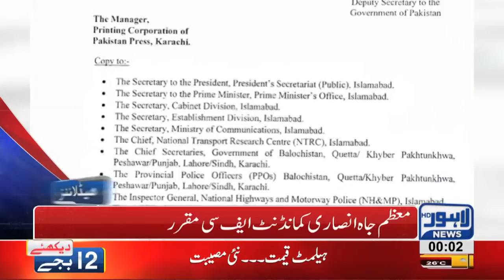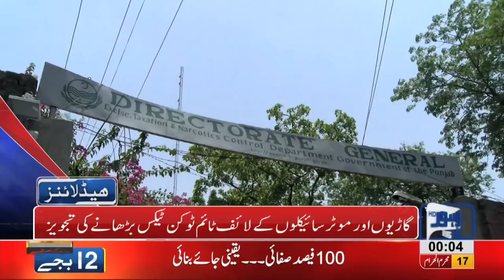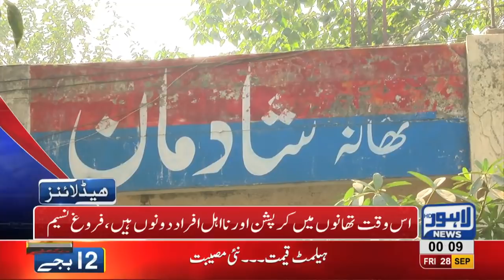12 AM Headlines | Lahore News HD | 28 September 2018